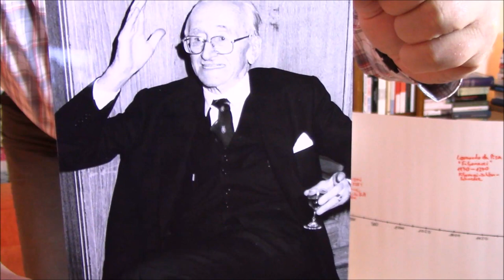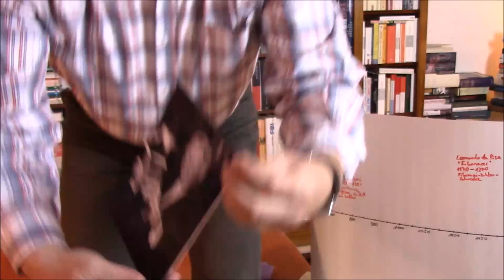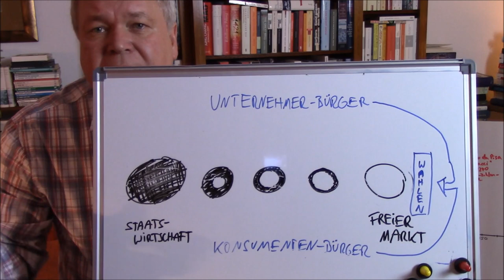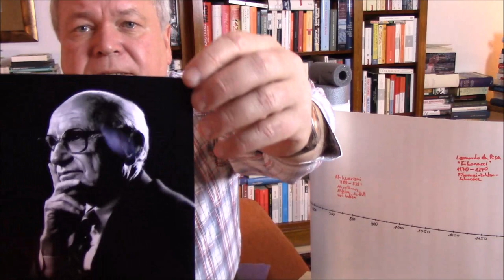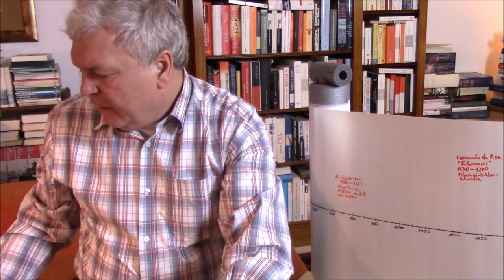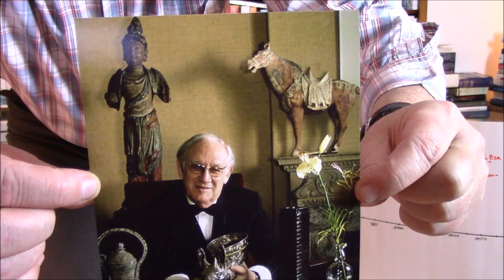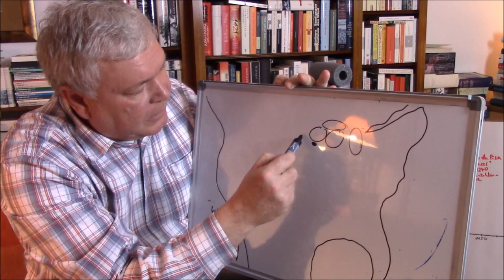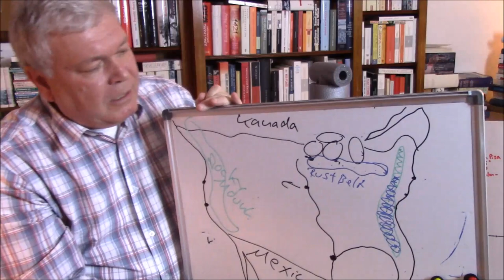13 Der heiße Scheiß - Der Markt, der Staat und ein wohltätiges Unternehmen (Facebook)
Thema: Hayek, Erhardt, Friedmann; Neoliberalismus und soziale Marktwirtschaft; Zuckerbergs Facebook, die Sackler-Familie und der nationale Drogennotstand in den USA
Lizenzen: Bild Hayek,
By LSE Library [No restrictions], via Wikimedia Commons; Bild Friedmann, The Friedman Foundation for Educational Choice - RobertHannah89, CC0,